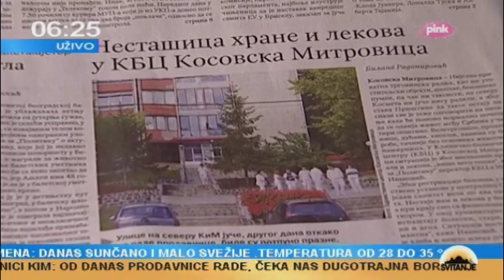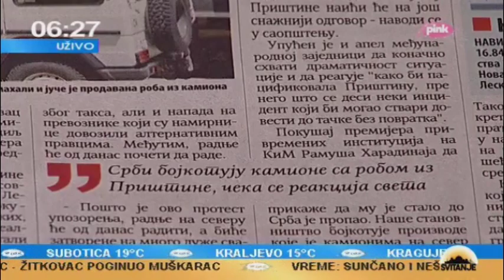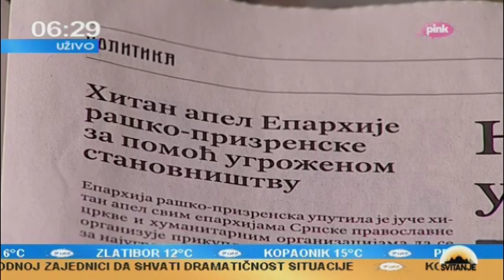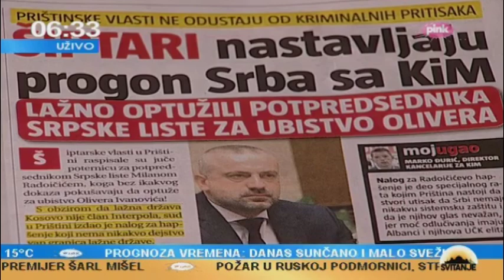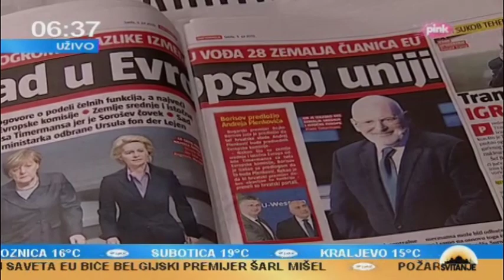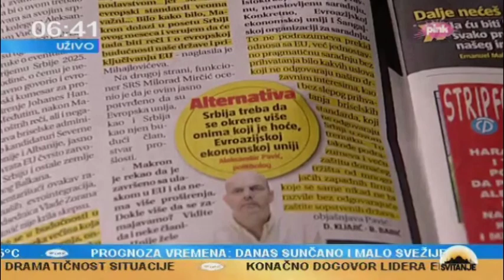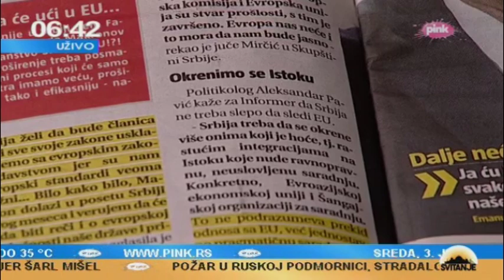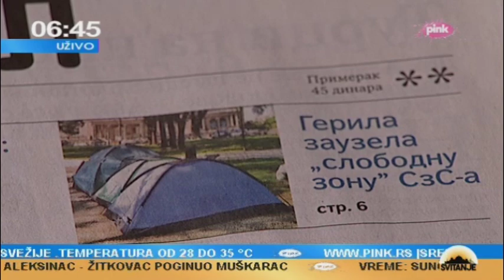Владимир Орлић гостовање "Свитање" - 03.07.2019.